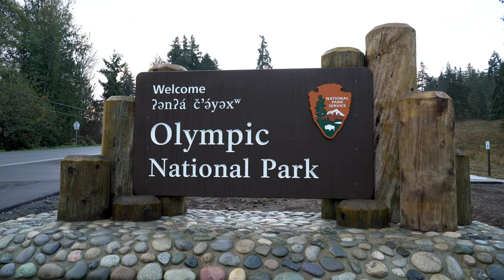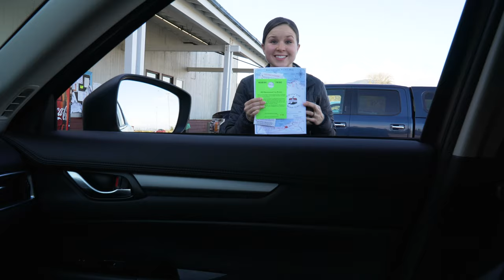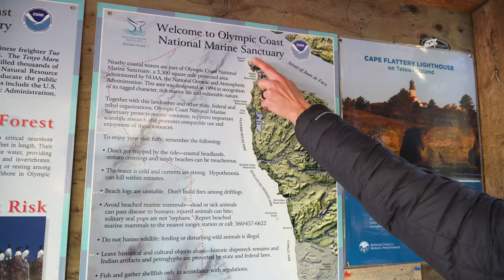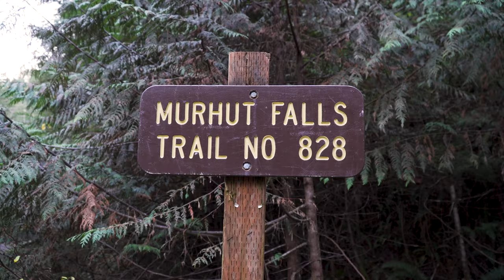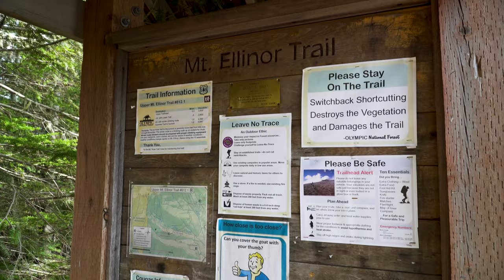Exploring the Olympic Peninsula | Cape Flattery, Hurricane Ridge, Mount Ellinor, & Murhut Falls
Our weekend road trip on the Olympic Peninsula with stops at Cape Flattery (the northwestern-most point of the continental US!), Murhut Falls, Mount Ellinor, and a crazy sunset at Hurricane Ridge! See the details of our trip below:

Plan your own weekend road trip on the Olympic Peninsula with our guide